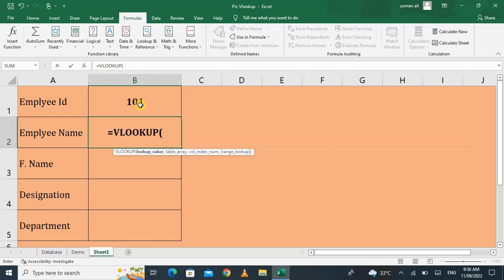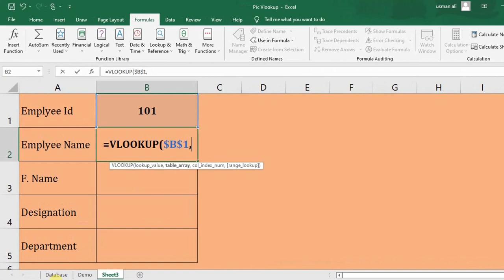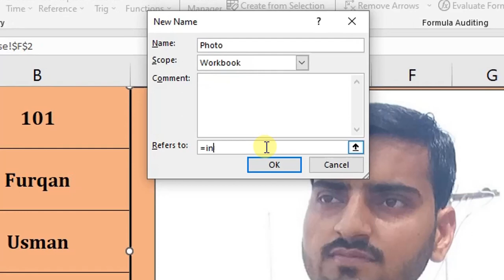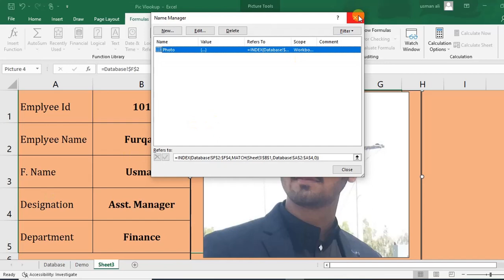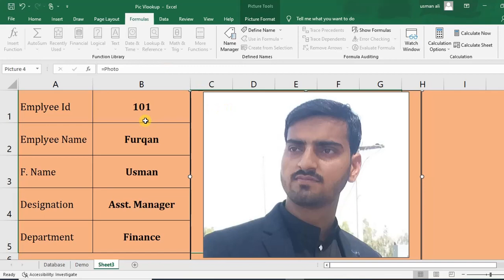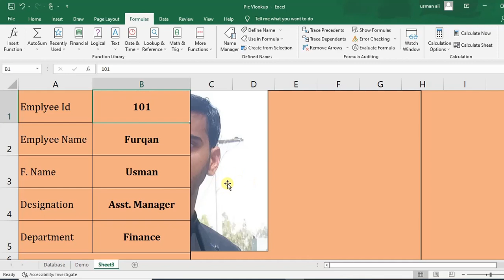Picture lookup (Image Lookup) in Excel | Attendance sheet with employees image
in this video we are learn about the lookup function through this video we can lookup images of employees

Vlookup
Attendance sheet
Fully Automatic form
Fully Automatic attendance sheet